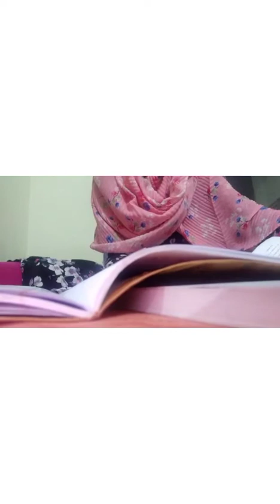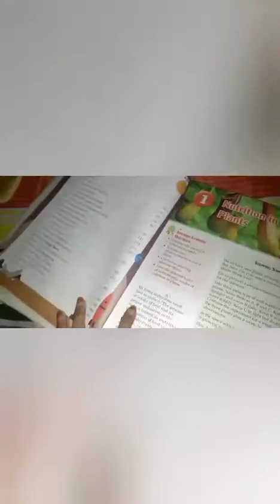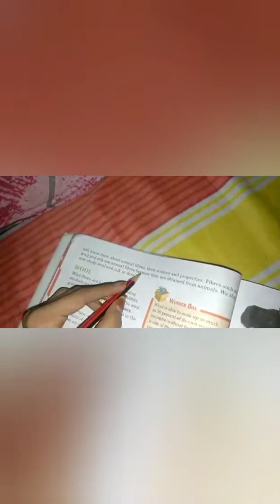my study and vlog😃😀😉